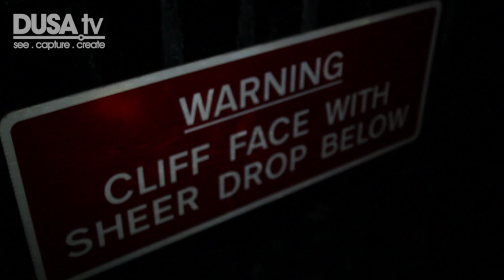DUSATV News - 31st October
News stories
-University apologises to student after thesis row

- Dundee University History Society Witch Hunt

- Another research development

-Big Band Back

- Bongo Playing Giraffe with Joseph Black

-Hallowe'en Horror

More from DusaTV?